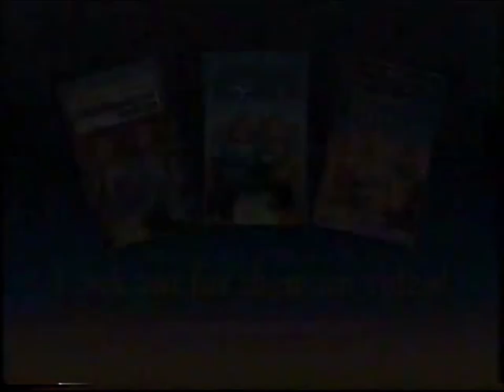Mary Kate and Ashley Videos Advert (2001)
"Get ready to take home the best friends a girl could have. Meet Mary-Kate and Ashley, America's favourite teenage Tucson. They're here, they're cool and they're coming to the UK on video. It's double the fun and double the trouble. Mary-Kate and Ashley. Look out for them on video."

Taken from Scooby-Doo and the Cyber Chase UK VHS